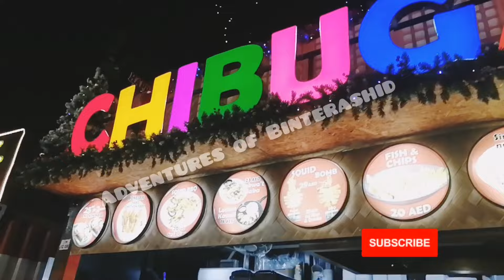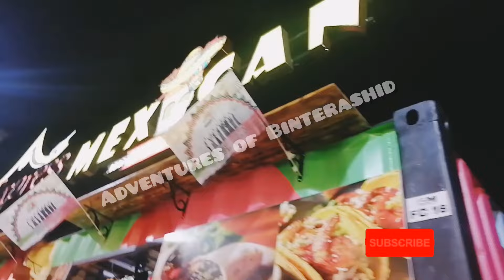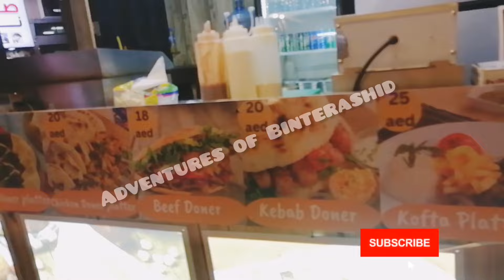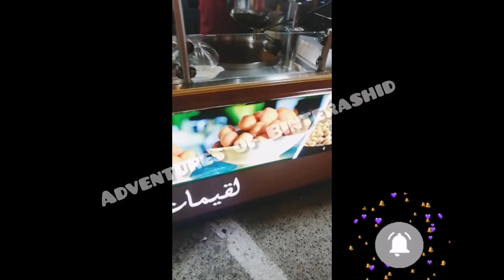Places to visit in Dubai in December DSF Night Market Walking Tour Street food Shopping Night life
places to visit in dubai,dubai shopping festival,things to do in dubai,dubai attractive place,cost of living in dubai,visiting places in uae,what to do in dubai